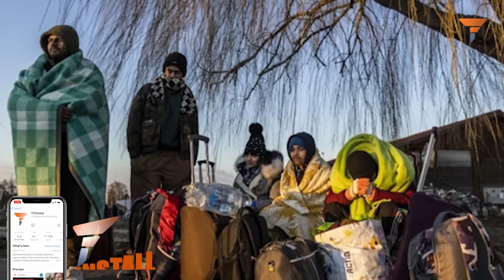A civil uprising is afoot in Ukraine